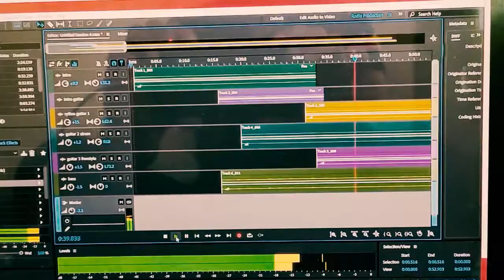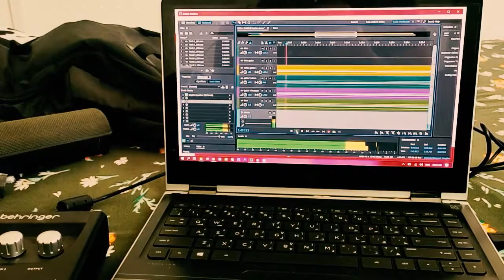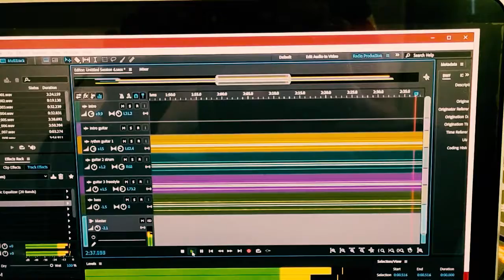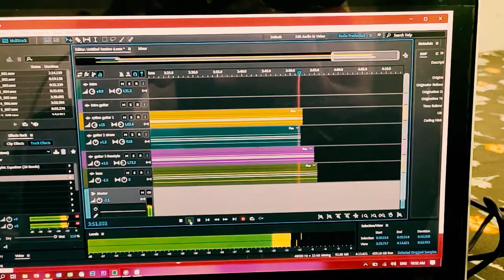huling sayaw (cover) -freestyle melody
using my fender CD60-SCE
behringer Um2 USB audio interface
adobe Audition Pro (DAW)